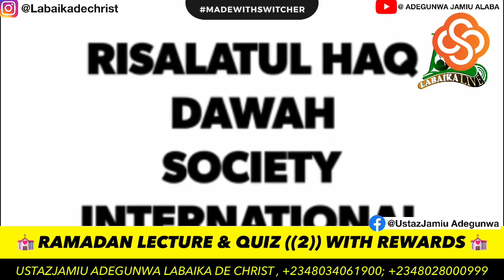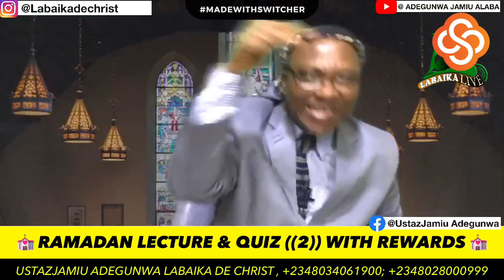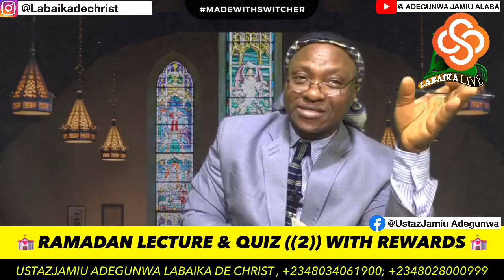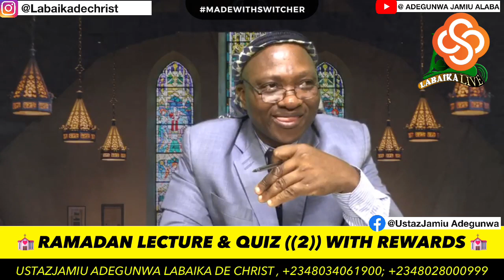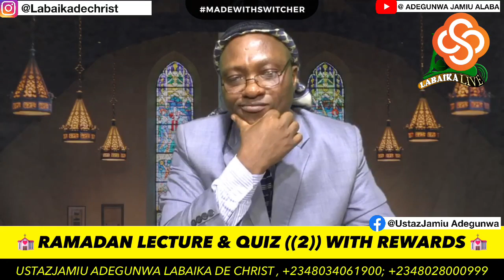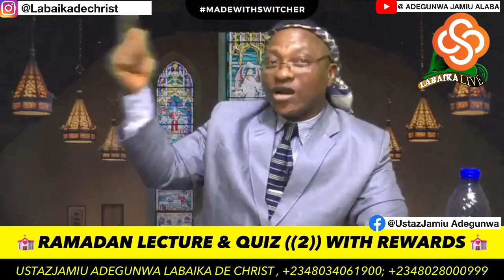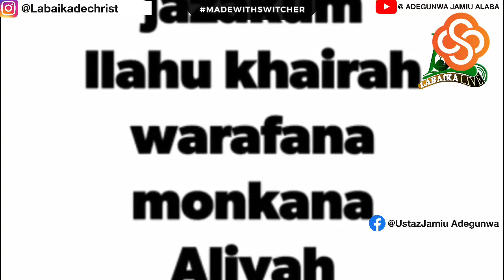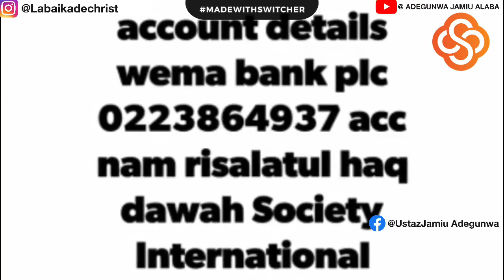USTAZJAMIU/ RAMADAN LECTURE & QUIZ ((2)) WITH REWARDS FOR THE WINNER